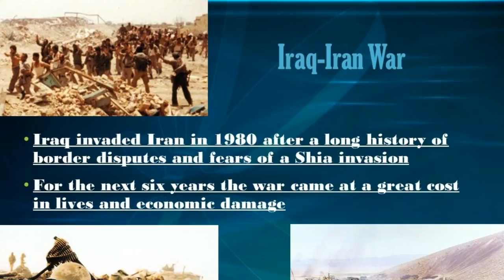7 Muslim countries are terrifying military forces ! Mysterious world bangla !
7 Muslim countries are terrifying military forces !

2017 Saudi Arabia Military Strength :

Air Power - Includes both fixed-wing and rotary-wing (helicopter) aircraft from all branches of service (Air Force, Navy, Army). Air power is just one important component of the modern military force. Attack Aircraft represents fixed-wing and dedicated forms as well as light strike types (some basic and advanced trainers fill this role). Some fighters can double as attack types and vice versa - this is how multi-role aircraft can be of considerable value. Transport and Trainer aircraft include both fixed-wing and rotary-wing types.
Army Strength - Tank value includes Main Battle Tanks (MBTs) and light tanks (a few remain in service) as well as those vehicles considered "tank destroyers". There is no distinction made between all-wheel and track-and-wheel designs. Armored Fighting Vehicle (AFV) value includes Armored Personnel Carriers (APCs) as well as Infantry Fighting Vehicles
Navy Strength - Aircraft Carrier value includes both traditional aircraft carriers as well as "helicopter carrier" warships (the latter growing in popularity worldwide). Cruisers are no longer tracked due to their declining value on the world stage. Submarines value includes both diesel-electric and nuclear-powered types. Total Naval Assets is not simply a sum of the presented navy ship categories - instead it includes all showcased types along with any known / recognized auxiliary vessels (not tracked individually by this site).

2017 Turkey Military Strength :

Army Strength - Tank value includes Main Battle Tanks (MBTs) and light tanks (a few remain in service) as well as those vehicles considered "tank destroyers". There is no distinction made between all-wheel and track-and-wheel designs. Armored Fighting Vehicle (AFV) value includes Armored Personnel Carriers (APCs) as well as Infantry Fighting Vehicles (IFVs).

2017 Iraq Military Strength :

Air Power - Includes both fixed-wing and rotary-wing (helicopter) aircraft from all branches of service (Air Force, Navy, Army). Air power is just one important component of the modern military force. Attack Aircraft represents fixed-wing and dedicated forms as well as light strike types (some basic and advanced trainers fill this role). Some fighters can double as attack types and vice versa - this is how multi-role aircraft can be of considerable value. Transport and Trainer aircraft include both fixed-wing,